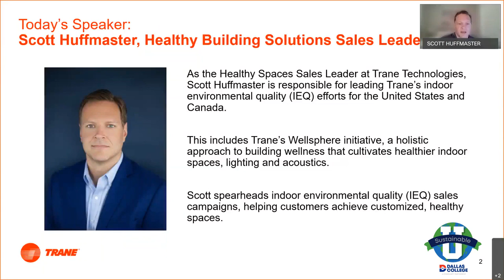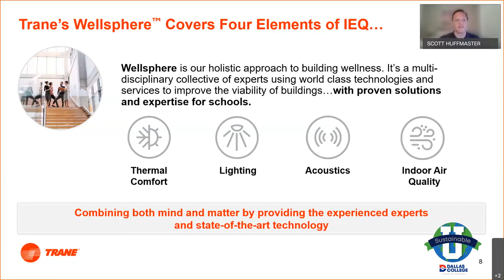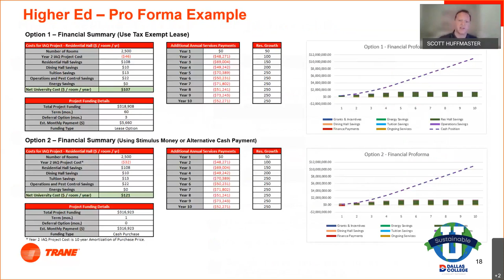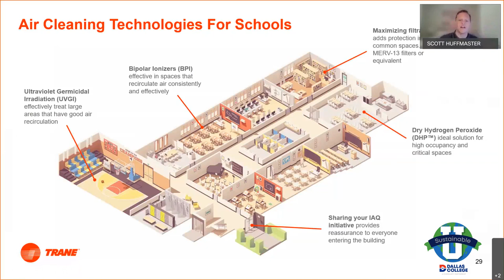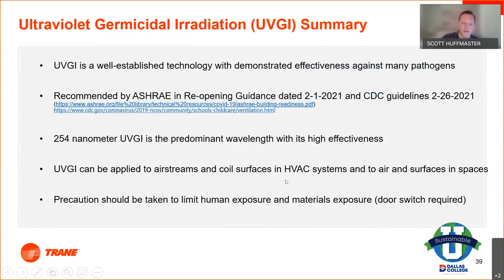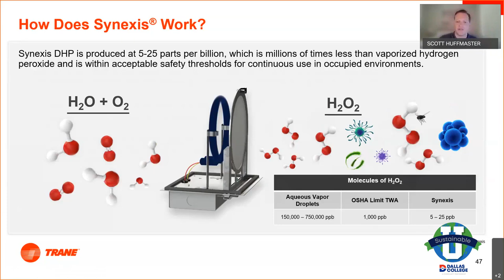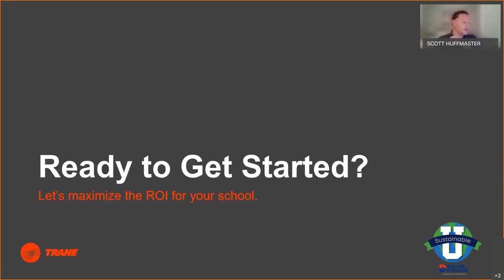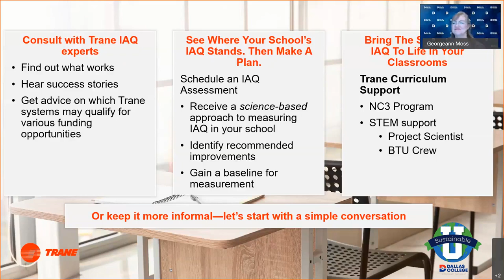Improving Indoor Atmospheres Building Wellness and Sustainability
Speaker: Scott Huffmaster, Healthy Building Solutions Sales Leadership, with TRANE.  C02-C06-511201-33